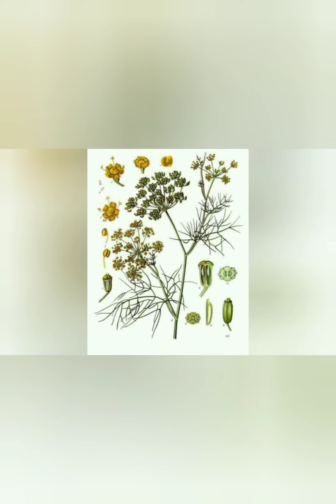சீரகத்தின் மருத்துவ குணங்கள் ? ஓம் நமசிவாய போற்றி போற்றி ஓம் வளை அம்மா போற்றி போற்றி ஓம் நமசிவாய....